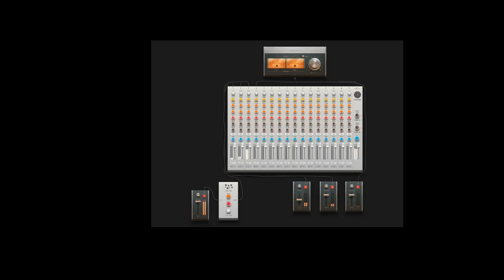Soulja Boy Type Beat - Closed case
new beat what yall think???